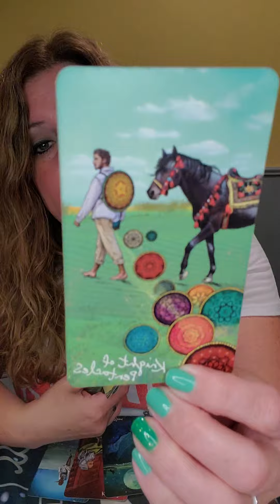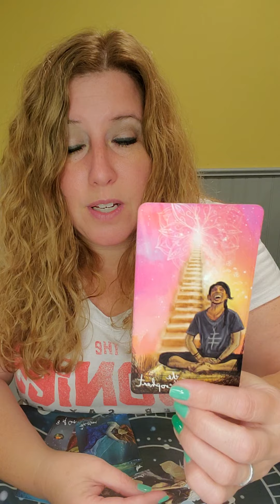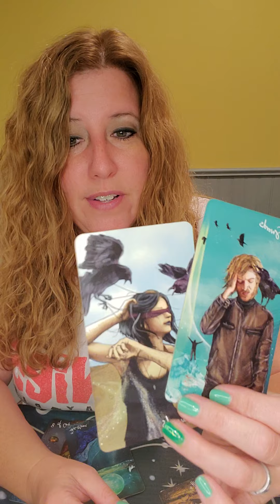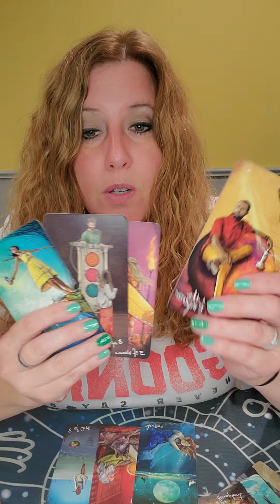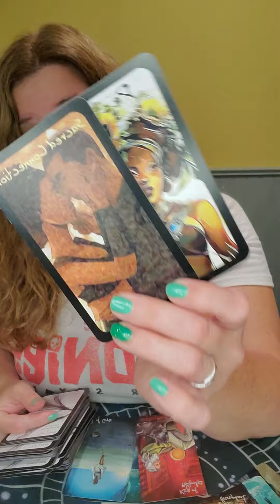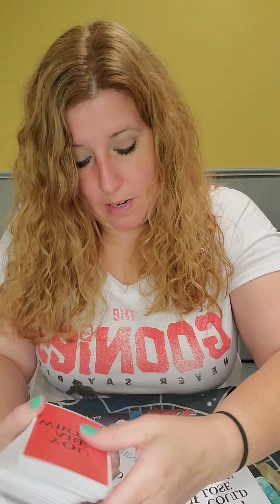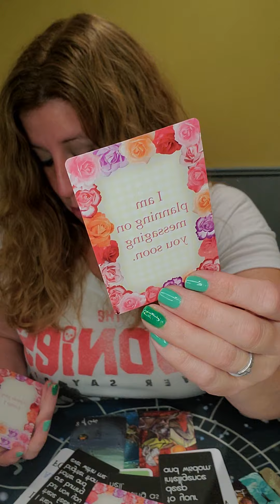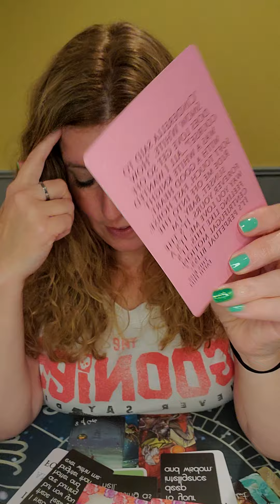Sagittarius ♐️ Weekly Love Reads Aug 1st-7th. You, Them, & the Connection!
Weekly Love Reads Aug 1st-7th. You, Them, & the Connection!

The Hermit Tarot Channelled Love Messages by the Hermit Tarot

Divine Love Messages Volume 2 by White Rose Guidance

Alice's Romance Oracle by Love Exsists Vision